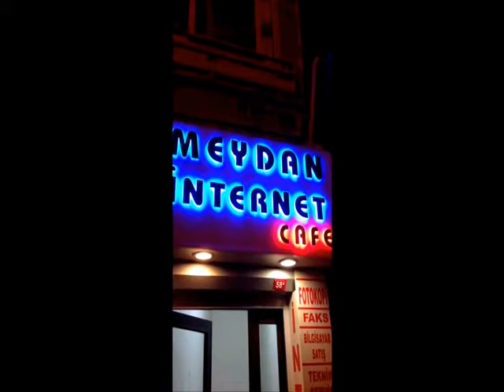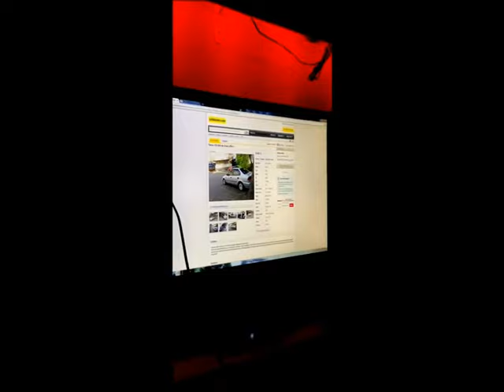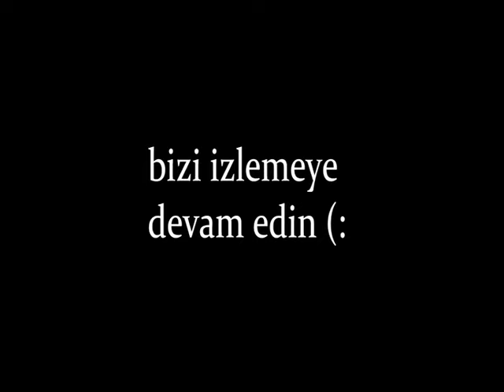Üsküdar'da Gasp & Hırsızlık Kısa Film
üsküdardagasp hırsızlıkanı kısafilm Herkese merhaba,Kısa film çalışmamız olarak sergilediğimiz amatör eserimizi umarım beğenirsiniz çekimler telefon ile yapılmıştır.Son derece amatör ve senaryo olmadan çekilmiştir.
Kurgu&Kamera :Oğuzhan Odabaş
hırsızlık şakası,
hırsızlık oyunu,
hırsızlık filmleri,
hırsızlık survivor,
hırsızlık yaparken yakalanan insanlar,
hırsızlık anı,
hırsızlık videoları,
hırsızlık oyunları,
hırsızlık anları,
hırsızlık anı kamerada,
hırsızlık animasyon,
hırsızlık alarmı sesi,
hırsızlık anında yakalananlar,
hırsızlık anı ev,
hırsızlık anısı,
hırsızlık bölümü,
hırsızlık bim,
hırsızlık belgeseli,
hırsızlık büro,
hırsızlık baturay,
hırsızlık benim ekstrem,
hırsızlık barış,
hırsızlık bir hastalık mıdır,
hırsızlık cezası,
hırsızlık canlı,
hırsızlık cübbeli,
hırsızlık cezası kaç yıl,
hırsızlık cezası kuran,
hırsızlık cezaları,
mersin hırsızlık cetesi,
nitelikli hırsızlık cezası,
hırsızlık çizgi film,
hırsızlık çetesi yakalandı,
hırsızlık çetesi güvenlik kamerasında,
hırsızlık çetesi çökertildi,
hırsızlık çetesi motor,
hırsızlık çeşitleri,
hırsızlık dizileri,
hırsızlık diyarbakır,
hırsızlık dersleri,
hırsızlık duygu köseoğlu,
hırsızlık dizi,
hırsızlık davaları nasıl sonuçlanır,
hırsızlık duası,
hırsızlık dinimizdeki yeri,
d&r hırsızlık,
hırsızlık enes batur,
hırsızlık ev,
hırsızlık ediyorsun etme,
hırsızlık el kesilmesi,
hırsızlık emniyeti aktif mercedes,
hırsızlık etmeden doyurabilmek seni,
sesegel hırsızlık emirhan,
yasak elma hırsızlık erim,
hırsızlık filmi,
hırsızlık filmleri türkçe dublaj izle,
hırsızlık filmleri yabancı,
hırsızlık filmi izle,
hırsızlık filmleri izle,
hırsızlık filmleri türkçe dublaj,
hırsızlık filmleri 2020,
hırsızlık görüntüleri,
hırsızlık günahı,
hırsızlık gta v,
hırsızlık güvenlik kamerası,
hırsızlık güldür güldür,
hırsızlık gasp gibi durumlarda kimi aramalıyız,
hırsızlık gönüllüler,
hırsızlık görüntüsü,
hırsızlık haberleri,
hırsızlık hastalığı,
hırsızlık hırsızlık,
hırsızlık hikayeleri,
hırsızlık han kanal,
hırsızlık haberleri istanbul,
hırsızlık hileleri,
hırsızlık hastalığı tedavisi,
orkun ışıtmak hırsızlık,
orkun ışıtmak hırsızlık kim,
acun ılıcalı hırsızlık,
orkun ışıtmak hırsızlık oyunu,
ısparta hırsızlık,
hırsızlık ile ilgili öğüt verici hikayeler,
hırsızlık iftirası,
hırsızlık için yanlış evi seçtiler,
hırsızlık istanbul,
hırsızlık ile suçlanmak,
hırsızlık iddiası survivor,
hırsızlık için okunacak dua,
hırsızlık iftirası suçu,
kertenkele ünsal hırsızlık,
ümraniye hırsızlık,
yabancı ülkede hırsızlık,
ümidi hırsızlık oyunu,
en çok hırsızlık olan ülke,
hırsızlık videosu,
hırsızlık vs minecraft,
hırsızlık vakaları,
hırsızlık videoları izle,
hırsızlık vs minecraft 1,
hırsızlık videoları türkiye,
hırsızlık videoları youtube,
gta v hırsızlık,
gta v hırsızlık yapıyor,
türkpro gta v hırsızlık,
gta v hırsızlık videoları,
gta v hırsızlık yapmak,
sesegel gta v hırsızlık,
gta v hırsızlık görevi,
hırsızlık yapan,
hırsızlık yapıyor,
hırsızlık yapmak,
hırsızlık yaptım,
hırsızlık yapan maymun,
hırsızlık yapanlar,
hırsızlık yapan maymunlar,
hırsızlık zerdüşt,
zengin fakir hırsızlık,
zavadak dayı hırsızlık,
zeytinburnu hırsızlık,
zengin hırsızlık yapıyor,
zengin fakir hırsızlık yapıyor,
zaza dayı hırsızlık benim hobim,
zemheri firuze hırsızlık,
01 hırsızlık sahnesi,
01 hırsızlık müziği,
themurat hırsızlık 1,
yavuz selim hırsızlık 1,
profesyonel hırsızlık 1,
sesegel hırsızlık 1,
oyun delisi hırsızlık 11,
themurat hırsızlık 10,
takla king hırsızlık 17,
oyun delisi hırsızlık 1,
no 1 hırsızlık olayı,
sıfır 1 hırsızlık sahnesi,
mafia 1 hırsızlık,
hırsızlık nasıl yapılır 1,
hırsızlık 2020,
hırsızlık 2 oyunu,
at kafası hırsızlık 2,
survivor hırsızlık 2020,
baturay efsane hırsızlık 2,
sesegel çoçuk hırsızlık 2,
diyarbakır'da hırsızlık 2020,
bimde hırsızlık 2020,
dhoom 2 hırsızlık sahnesi,
çghb 2 hırsızlık,
metin2 hırsızlık,
hırsızlık oyunu 2,
themurat hırsızlık 2,
hırsızlık 360,
themurat hırsızlık 30,
at kafası hırsızlık 3,
themurat hırsızlık 38,
minecraft vs hırsızlık 3,
sesegel hırsızlık 3,
takla king hırsızlık 3,
elraen hırsızlık 3,
kolpaçino 3 hırsızlık sahnesi,
dhoom 3 hırsızlık sahnesi,
sims 3 hırsızlık yapma,
arma 3 hırsızlık,
3 adam hırsızlık,
hırsızlık oyunu 3,
sesegel hırsızlık 4,
deliyiz 46 hırsızlık,
sims 4 hırsızlık,
gta 4 hırsızlık modu,
themurat hırsızlık 5,
takla king hırsızlık 5,
gta 5 hırsızlık modu,
5 dakikada hallet hırsızlık,
72 deno hırsızlık,
7 numara hırsızlık,
themurat hırsızlık 8,
8 metreden düşen hırsızlık,
tv8 hırsızlık,
güldür güldür hırsızlık şevket 94